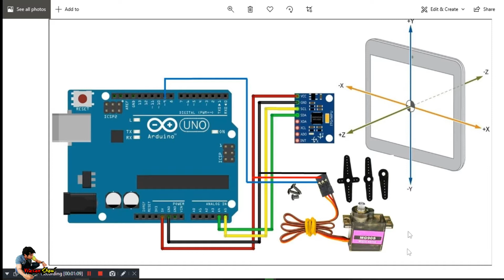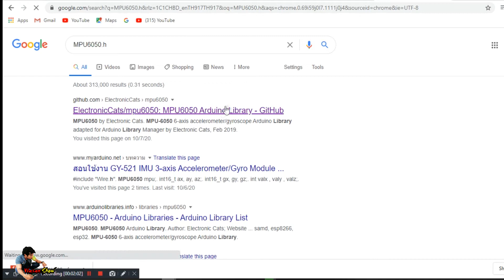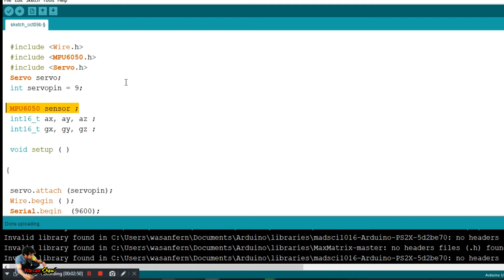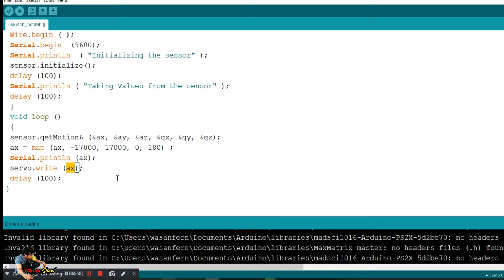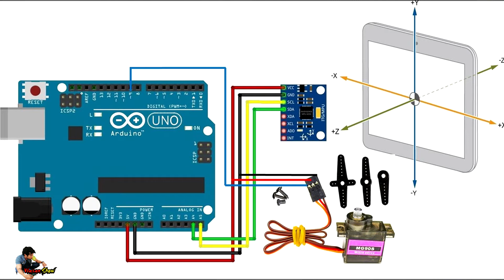Servo GY-521 Sensor ไจโร เซ็นเซอร์ สอนใขงาน GY-521 ควบคุมเซอร์โว Servo (Arduino EP.37) DIY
คลิปสอนการใช้งาน  GY-521 Sensor ไจโร เซ็นเซอร์ ในการควบคุมมุมของเซอร์โว โดยสามารถกำหนดเเกนเละระยะการเคลื่อนที่ได้อย่างง่าย พื่อสามารถนำไปประยุกต์ใช้งานกับโปรเจคอื่นๆ ตามความต้องการ

GY-521 Sensor
Servo Motor

มีข้อสงสัยตรงไหนสามารถทักมาพูดคุยกันได้เสมอครับ ยินดีให้คำปรึกษาเรื่องโปรเจคต่างๆ(ไม่มีค่าใช้จ่ายใดๆ) อยากให้ทำคลิปเกี่ยวกับอะไร เเสดงความคิดเห็นได้เลยนะครับ
line_ID: easyeasily